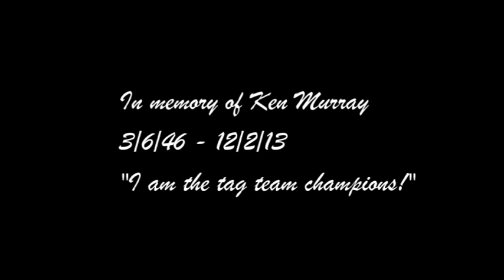VWWE Friday Night SmackDown! 15/02/13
Firstly, I apologise for the lack of VWWE programming recently and hence the lack of build towards Elimination Chamber however due to circumstances beyond my control I was unable to produce the past two episodes as a result of my father's passing.

VWWE Friday Night SmackDown returns to seal up the build towards the Elimination Chamber pay per view this Sunday with an action packed edition making up for lost time!